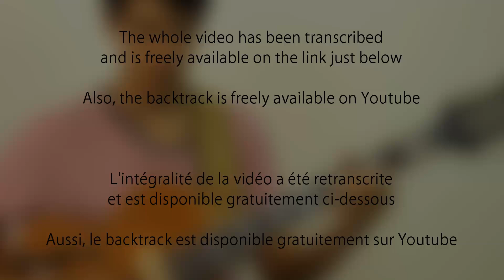Midnight Blue (Kenny Burrell) + Free TAB + Backing track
De nombreux cours vidéos en guitare jazz sont disponibles sur mon

Si ce backing track vous a aidé pensez à me soutenir en vous abonnant